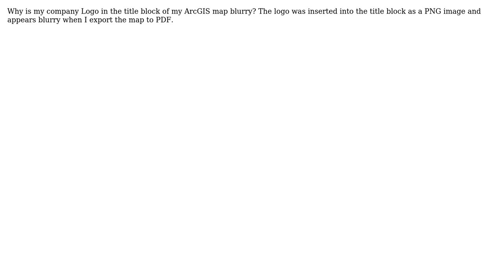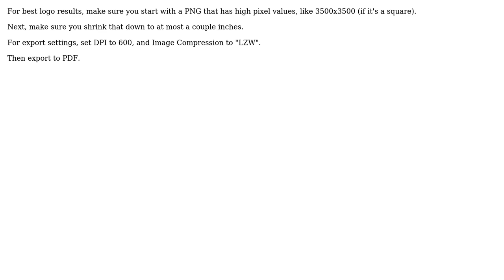GIS: Improving fuzzy PNG image used as company logo in ArcMap?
With thanks & praise to God, and with thanks to the many people who have made this project possible! | Content (except music & images) licensed under CC BY-SA | Music | Images & others | With thanks to user PolyGeo user andrew2016 user alexGIS and the Stack Exchange Network Trademarks are property of their respective owners. You are responsible for your own actions.